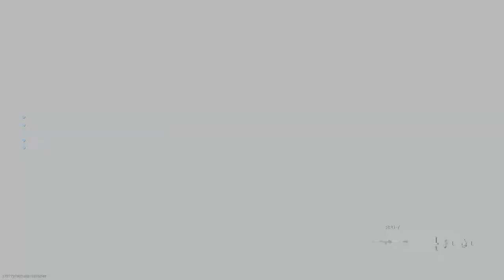Call of Duty®: Modern Warfare® KILL CONFIRMED GAMEPLAY (NO COMMENTARY)